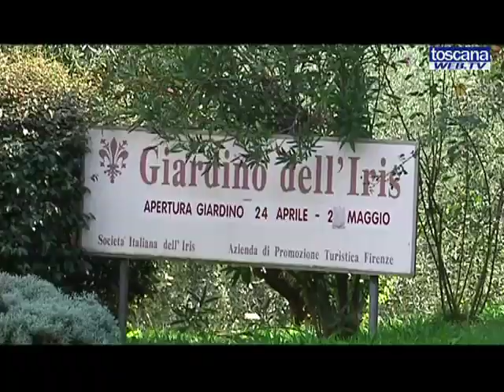GLI ANGELI DEL BELLO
Esordio degli "Angeli del Bello" a Firenze in una giornata dedicata alla pulizia della città.